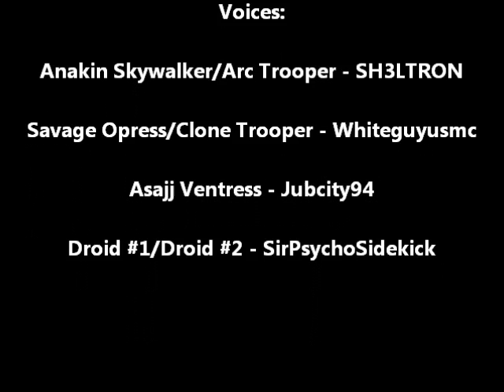Legomation: Clone Wars Battle (feat. Jubcity94, SirpsychoSidekick, & Whiteguyusmc)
Our first attempt at a legomation